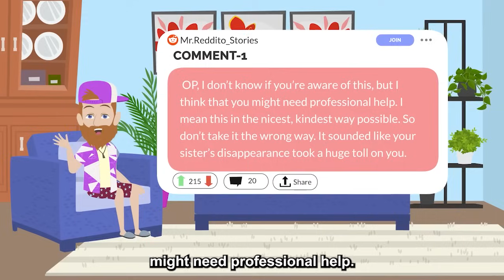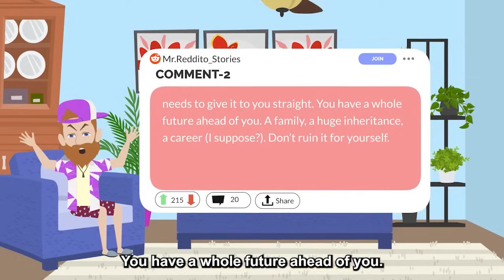After 10Yrs Of No Contact, My Sister Showed Up At Grandpa's Funeral To Demand Equal Inheritance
Story Summary :-
OP’s long-lost sister returned home with her disabled husband, claiming she has a part of the inheritance. Legally, she’s still their grandpa’s blood, but OP doesn’t want to give it to her without further investigation. OP hasn’t met her sister for almost a decade, but her fiance finds the sister very familiar. He realizes that he has seen his sister’s photo on one of his clients’ lockscreens (OP’s fiance is a mental health counselor). He’s not the one their sister introduced them to; he’s not disabled, but he’s been in prison for stealing and selling drugs. The sister continues to ask for her part of the inheritance money and goes to the OP's office to make a fuss. OP was even put on a hiatus because the company could not deal with all the drama. OP gets mad and declares that her sister is not a part of the family, and the sister gets her revenge by calling OP’s wedding venue and dress shop to cancel all of her orders. OP can’t have her wedding because of financial issues. She then sues her sister for $200,000 after finding out that her real husband has planted a recorder in OP’s finance’s office to listen in and gather all of the information regarding the wedding. It turns out that Emma was eligible for the inheritance, but she obviously lost all the money at court. Their family lawyer was really close to our grandpa, and he knew that he wouldn’t want Emma to win. With the evidence mounting up, OP and her husband easily win and use the money to organize their wedding again. In the end, Emma is held accountable for her actions. Emma’s husband was thrown in jail; as it turns out, he was on parole in another state. OP, her husband, and their family all cut contact with Emma and never had to speak to her again.

▶ Credits-
STORY 1 "MRA"